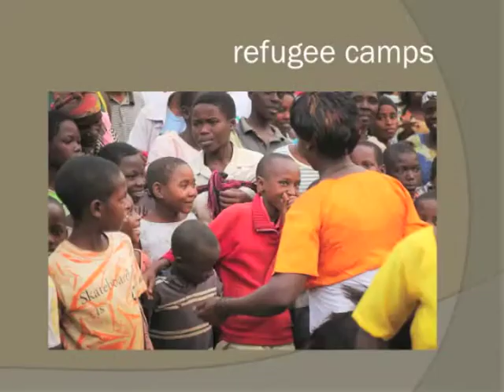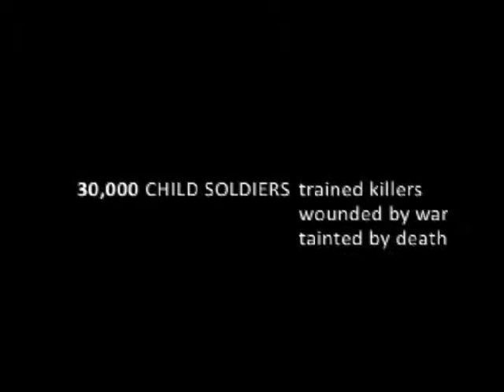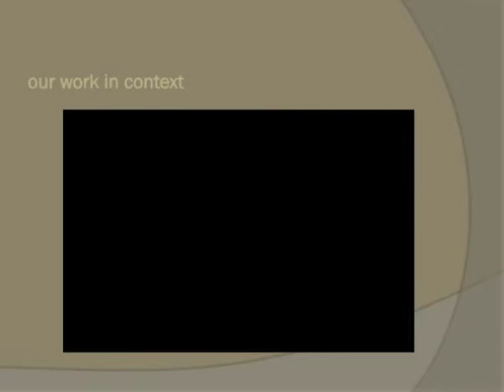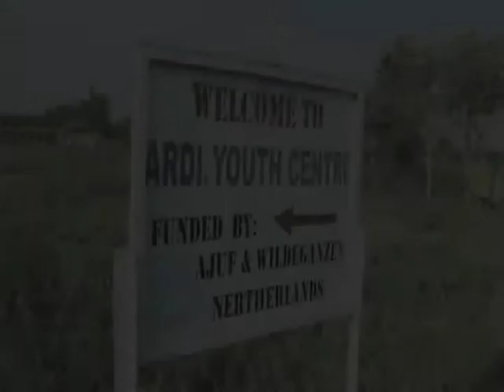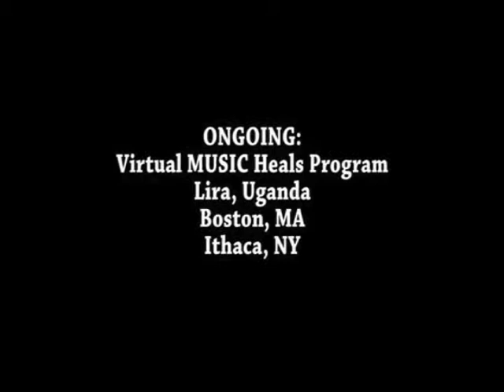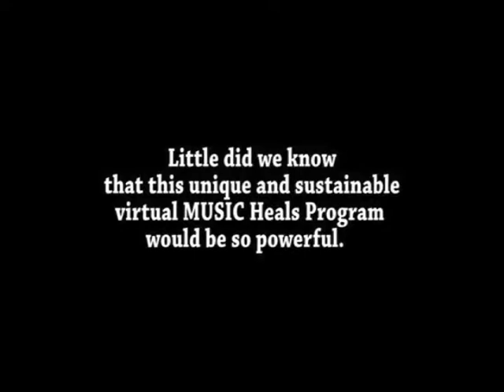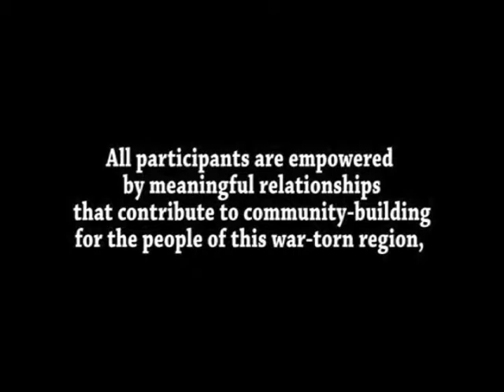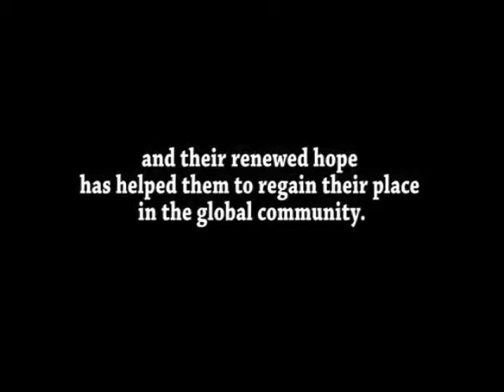MWH Power Point for Kim 1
sample of our power point